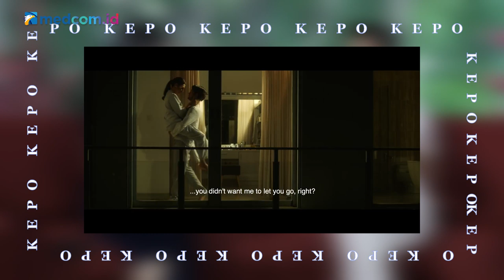Perankan Dokter hingga Habibie, Ternyata Tak Semua Film Reza Rahadian Laris | Kepo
Siapa yang tak mengenal aktor Reza Rahadian? Namanya harum di dunia perfilman Indonesia karena berhasil memerankan banyak karakter dan meraih sejumlah penghargaan. Namun, siapa sangka tak semua film yang ia bintangi laris di pasaran. Seperti cerita selengkapnya?

Tonton videonya berikut ini.